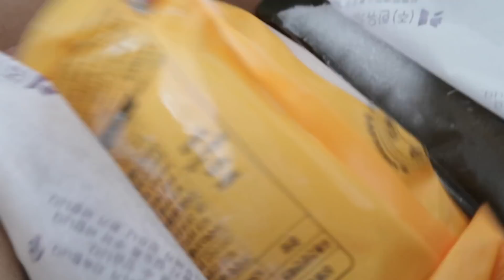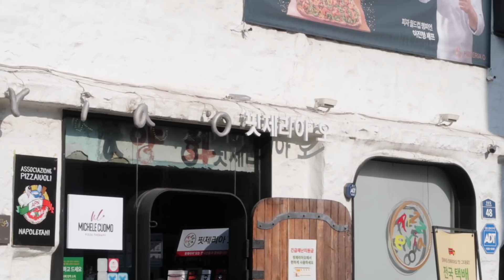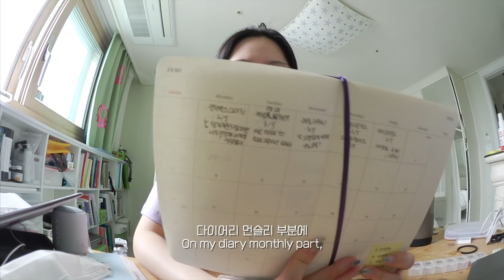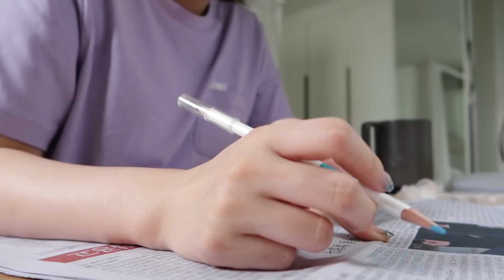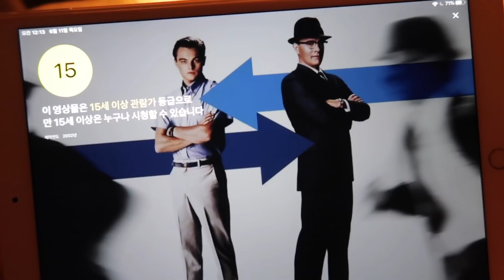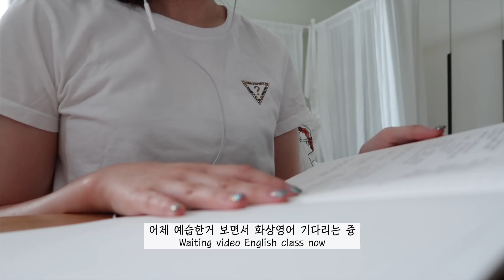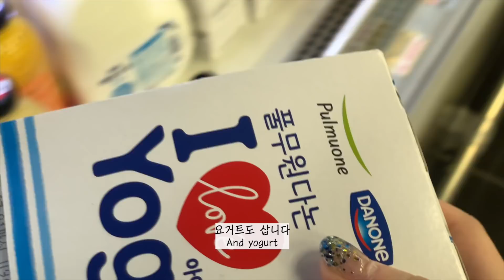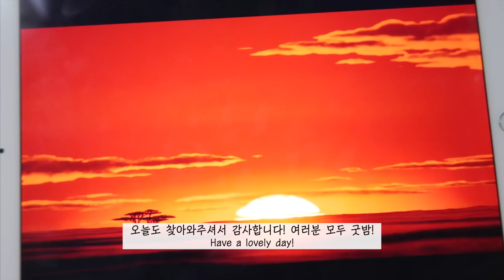(eng) vlog. 대학생 방학 일상(화상영어, 혜화 맛집, 영화 리뷰, 홈트)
오늘도 찾아와주셔서 감사해요 여러분!
좋은 밤 되세요:D

*kcc-은영체를 사용하였습니다.

Filmed& Edited by aceparkxx

(비지니스 관련 문의는 메일로 주세요)

🙇🏻‍♀️혹시 번역에 도움주실 수 있으신분 계시면 도와주세요❤️
If you can use another language​, please help me🙏🏻

📸 camera:
iphone XS